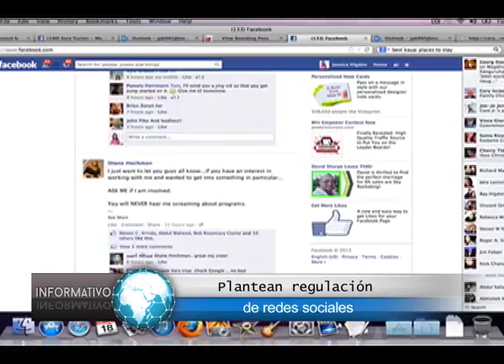NG PLANTEAN REGULACION DE REDES SOCIALES